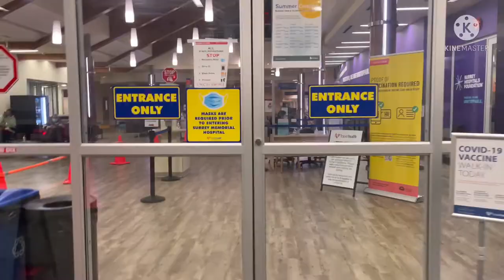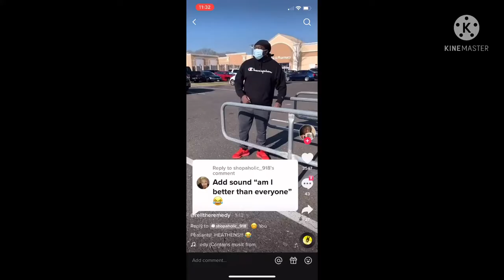VLOG • Recent purchases 💄👙, New Merit Beauty lipstick, Uncle’s birthday celebration | Jocel Lou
Products used & mentioned:

Patrick Ta double take creme & powder blush
The Ordinary buffet anti-aging serum
Youth To The People 15% Vitamin C serum
Skinfix Barrier+ triple lipid peptide cream
Nudestix Nudescreen Daily mineral veil SPF 30
Jack Black lip balm SPF 25

Fenty Beauty eaze drop blurring skin tint 8
Kosas Revealer concealer 05 Warm
MUFE Ultra HD concealer 31
Charlotte Tilbury airbrush flawless setting powder medium
Nars bronzer powder Laguna
Bite beauty upswing full volume mascara
Mac matte lipstick Velvet Teddy
Merit Beauty signature lip lightweight L’avenue